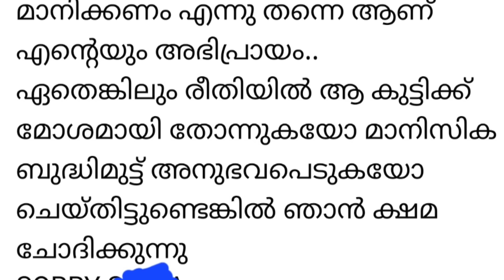സുരേഷ് ഗോപിയെ ലൈംഗിക ദാഹി ആക്കുന്ന ഇടതുപക്ഷ കാട്ടാളന്മാർ |JOSETHOMAS REACTS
സുരേഷ് ഗോപിയെ ലൈംഗിക ദാഹി ആക്കുന്ന ഇടതുപക്ഷ കാട്ടാളന്മാർ

മനുഷ്യനെ തിരിച്ചറിയാൻ കഴിയാത്ത കാട്ടു മൃഗങ്ങളുടെ വിഹാര കേന്ദ്രമായി മാറുന്ന കേരളം.